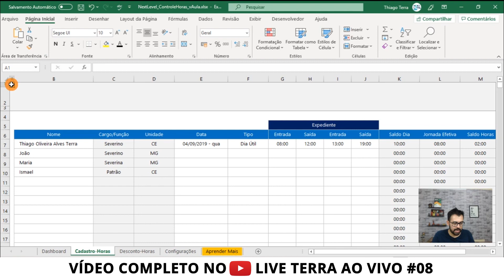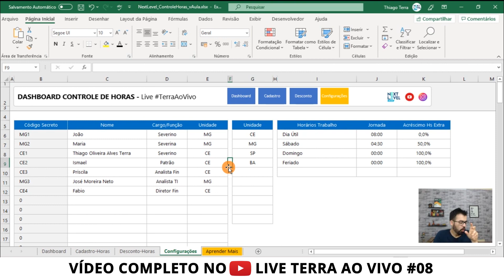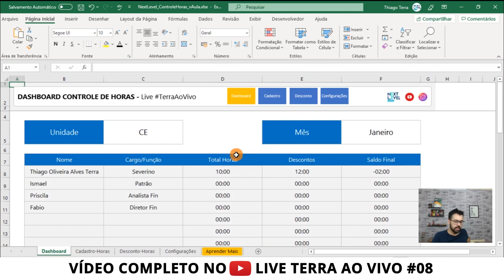Impacto Irado do Menu aminado